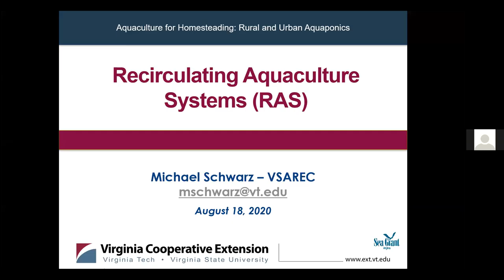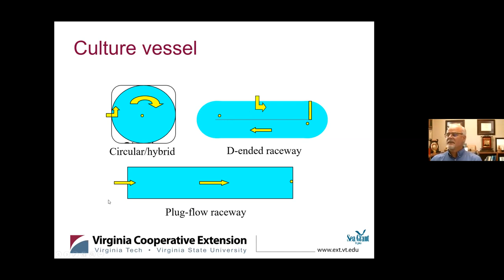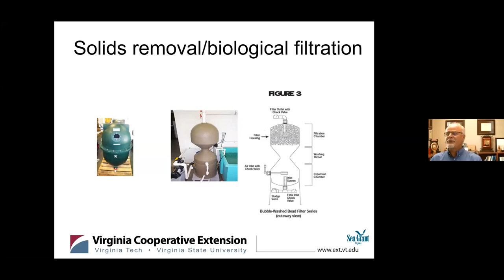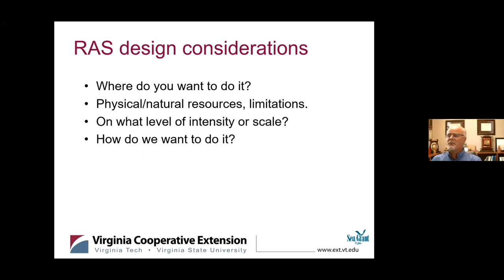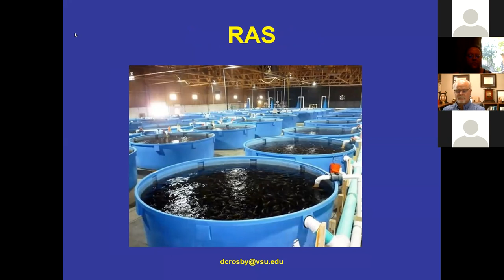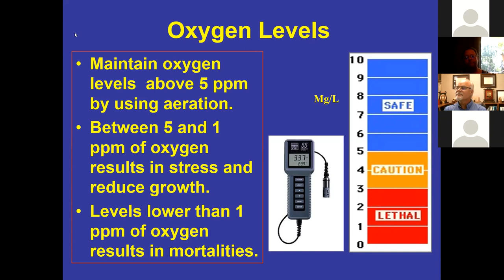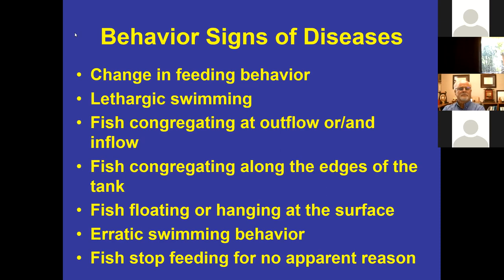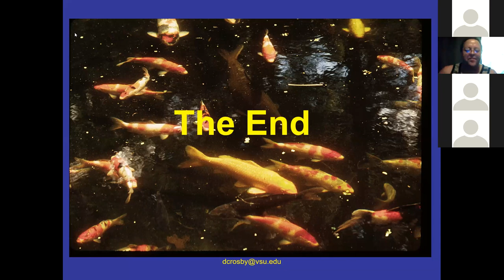Aquaponics for Homesteading Part 3: Recirculating Aquaponic Systems and Water Quality